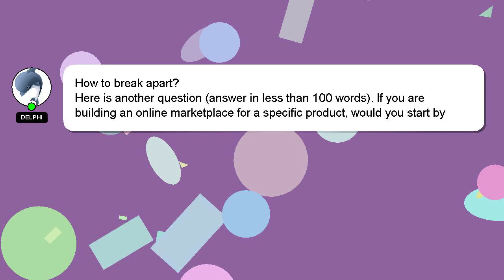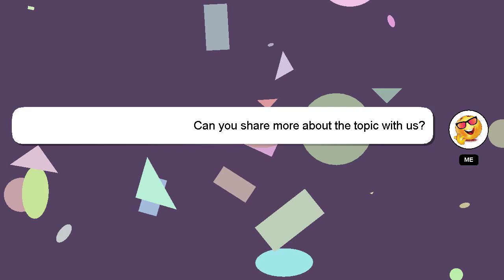How to break apart?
A quick introduction about me, Hi, my name is Delphi, nice to meet you. Allow me to support you in answering your questions. - How to break apart?

A 'heart' from me will indicate my appreciation for your answer.

*2 What we are experimenting :*